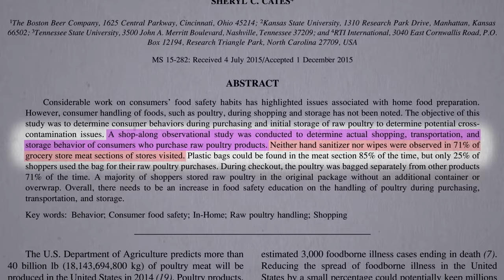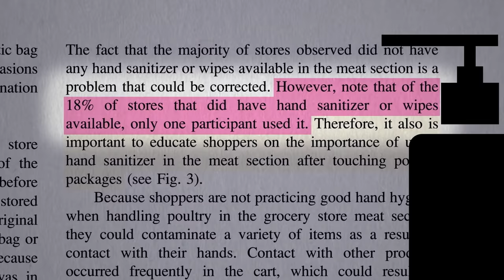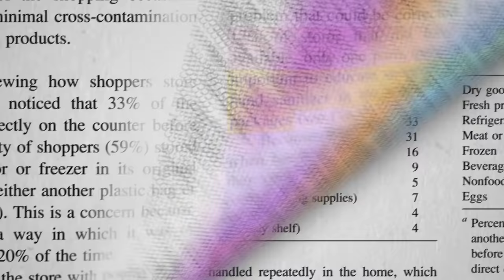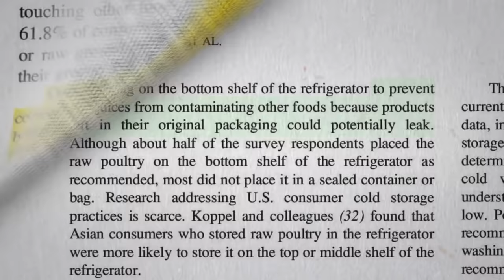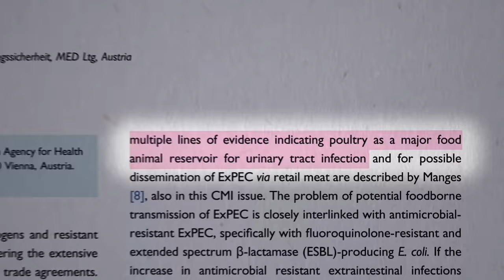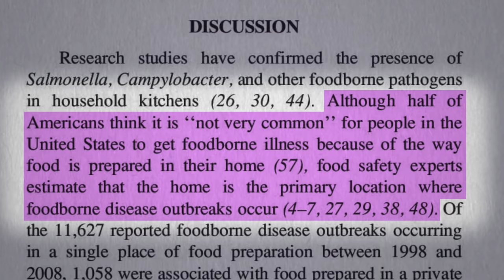How to Shop for, Handle, and Store Chicken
Poultry is the most common cause of serious food poisoning outbreaks, followed by fish then beef. But what, aren’t people more likely to order their burgers rarer than their chicken sandwiches? The primary location where outbreaks occur is the home not restaurants.

What about organic chicken? See Superbugs in Conventional vs. Organic Chicken

Chicken infections can be particularly concerning because of the antibiotics they use in production (Past the Age of Miracles: Facing a Post-Antibiotic Age and because of some of the specific pathogens involved (Avoiding Chicken to Avoid Bladder Infections

What about food poisoning from plant foods? See Norovirus Food Poisoning from Pesticides

Some cooking methods may increase the risk of other diseases. For example How to Reduce Cholesterol Oxidation

Have a question about this video? and someone on the NutritionFacts.org team will try to answer it.

Want to get a list of links to all the scientific sources used in this video? You’ll also find a transcript and acknowledgements for the video, my blog and speaking tour schedule, and an easy way to search (by translated language even) through our videos spanning more than 2,000 health topics.

Image credit: USDA / Flickr